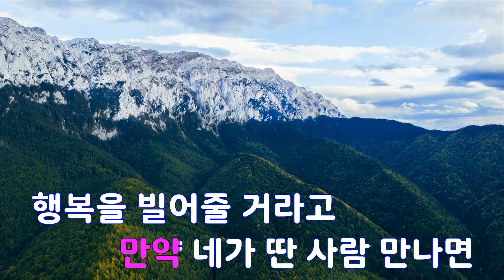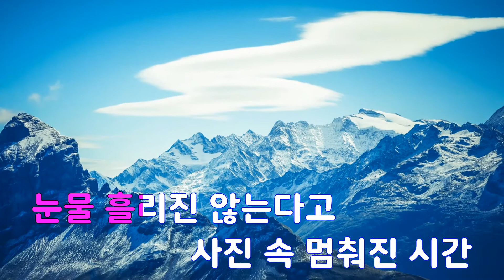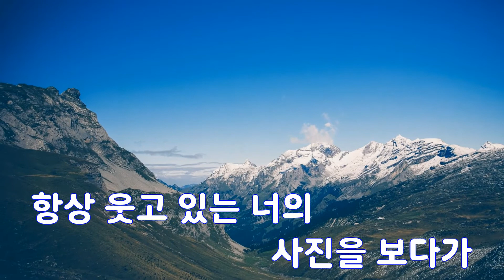[은성 반주기] 사진을보다가(리메이크) - 다비치(Davichi)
사진을보다가(리메이크) - 다비치(Davichi)
작사 ː 류재현.유성규, 작곡 ː 류재현